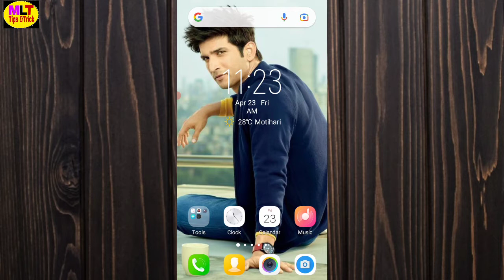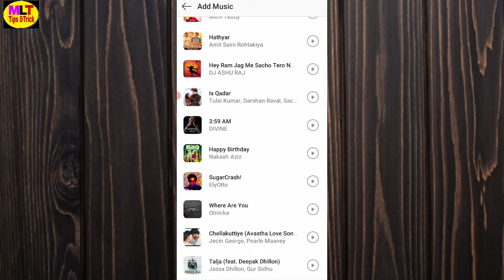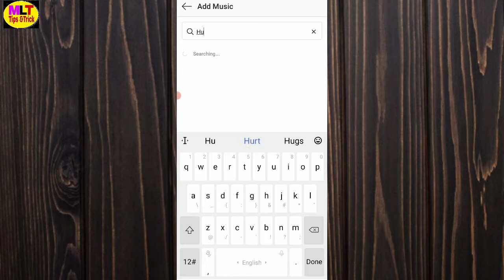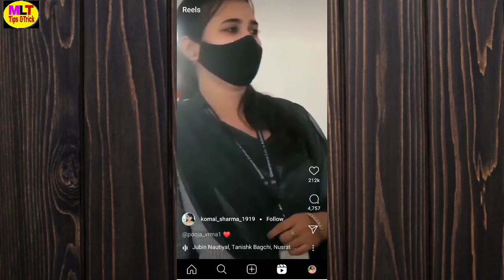Instagram Lite Me Music Ka Option Kaise Laye || Instagram Lite Par Video Kaise Dale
Dosto is video me maine aapko bataya hu ki instagram lite me music ka option kaise laye